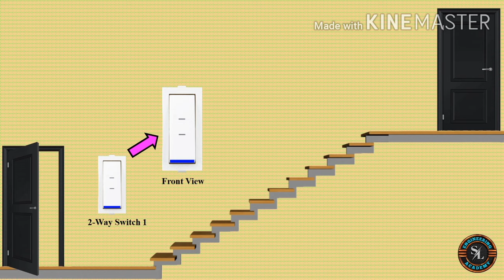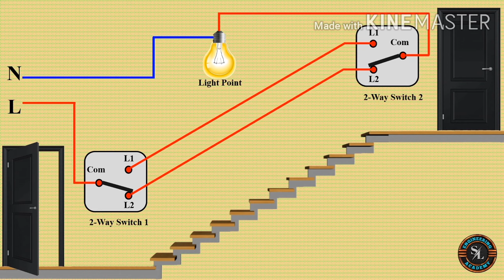Two Way Switch Connection / How to Wire 2 Way Light Switch / Staircase Wiring with 2 Way Switch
This video shows how to wire a two way light switching circuit and how it work. Two way switching means having two or more switches in different locations to control one lamp, fan or any electrical device.